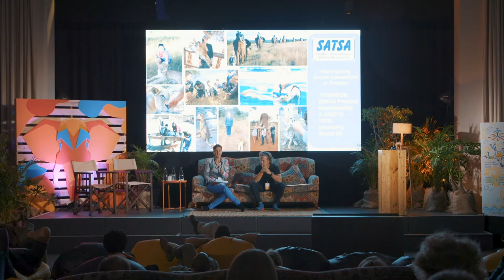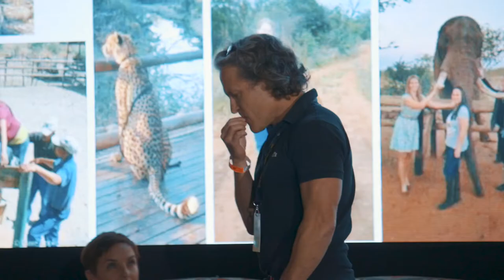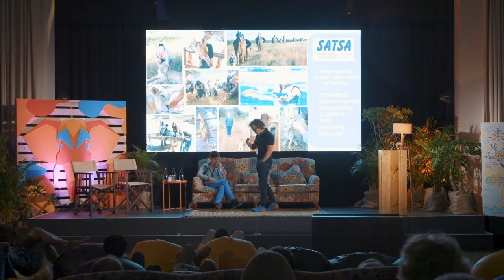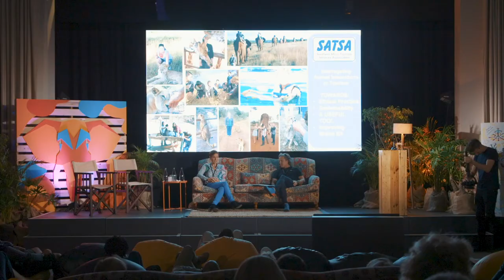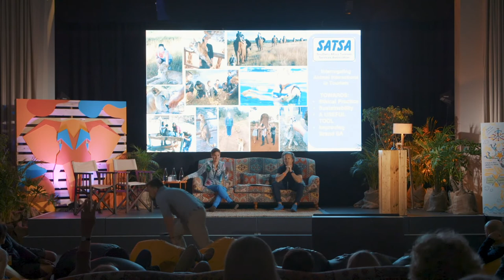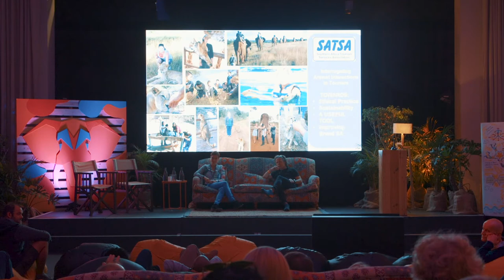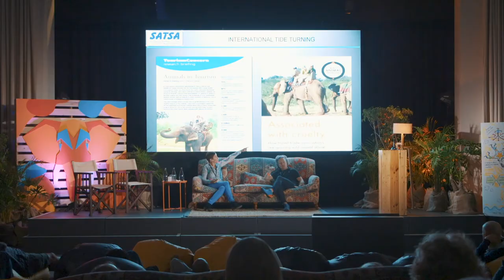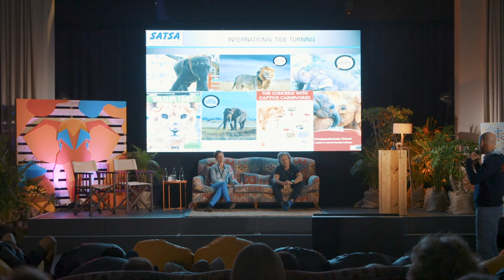Lab 03 - The Tug of War: Animal Interactions in Tourism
Lab 03 was hosted by Keira Powers and Gavin Reynolds from Southern African Tourism Services Association. They raised the question: "if we are trying to protect the world's most endangered species, how can we educate our guests to better interact with them?"